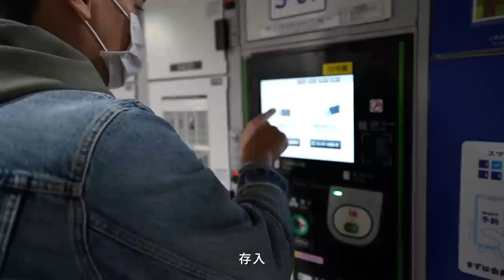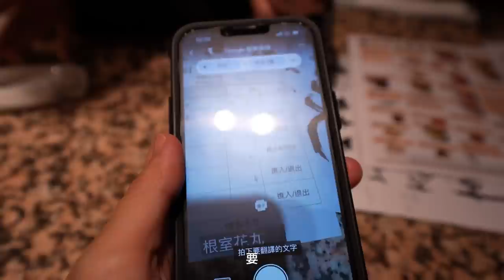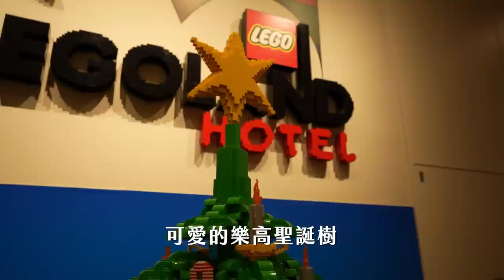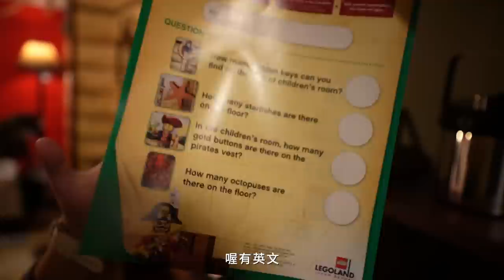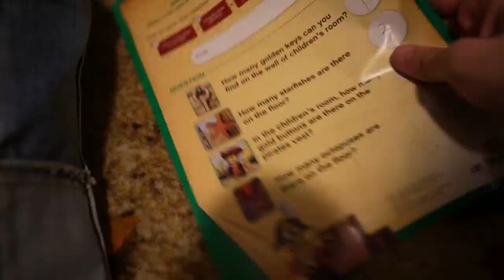連訪三次終於吃到根室花丸！名古屋巨大蝦真的有那麼巨？樂高飯店竟然還有神秘藏寶箱｜日本七日行